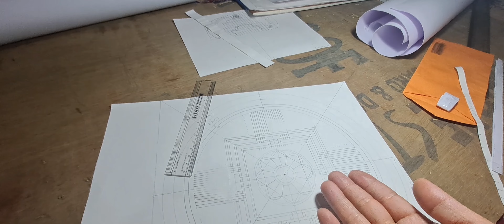Hom ko puja puni sakeo aju chai